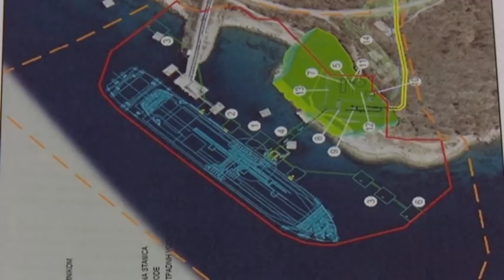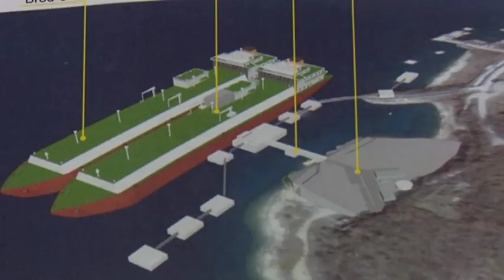LNG Planet Ri 5 03 2018